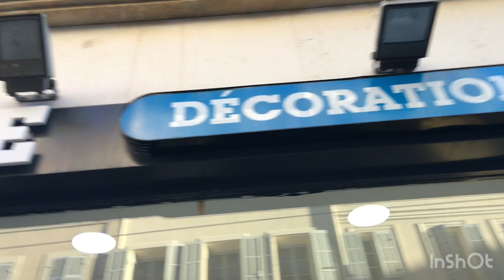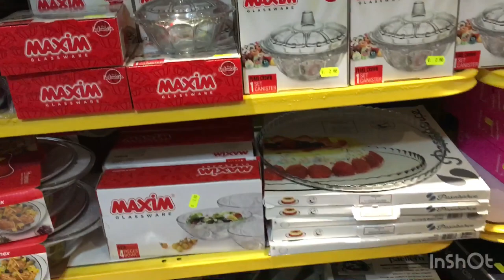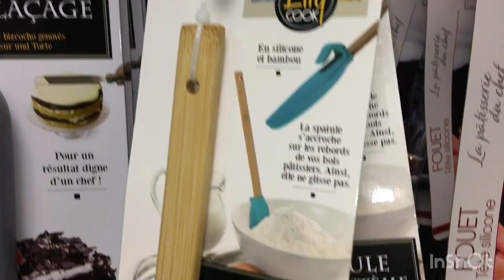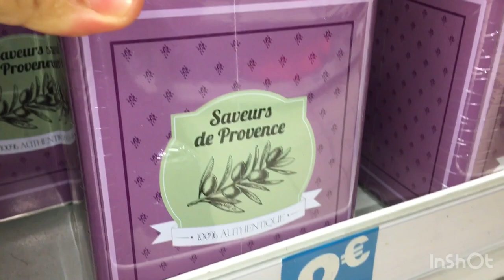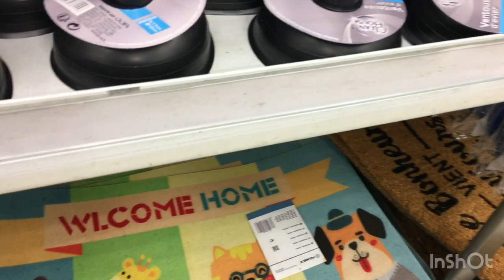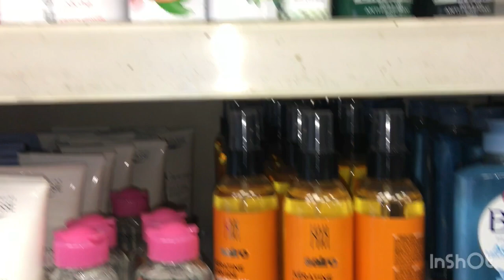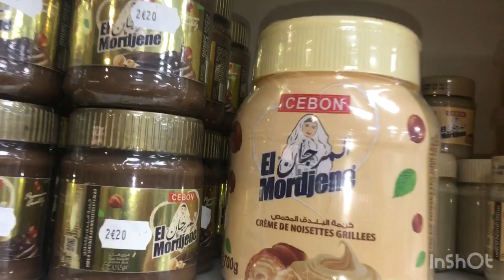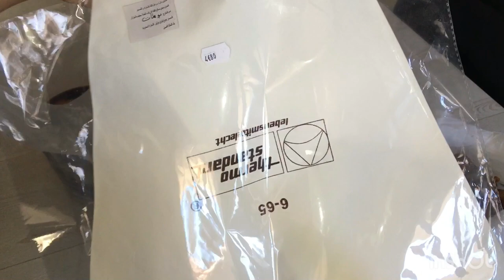جولة في محل كلشي2 أورو مع جديدpro patissسلعة بلادنا 😍🇩🇿 éco home décoration maison حانوت جديد 🤩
yumeiro patissiere pro,
patisserie pro,
bac pro patisserie